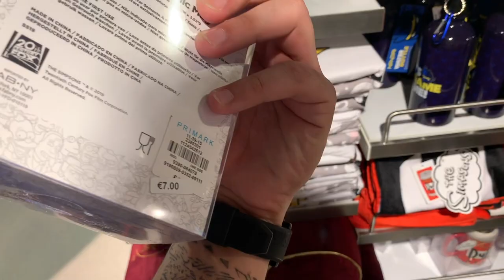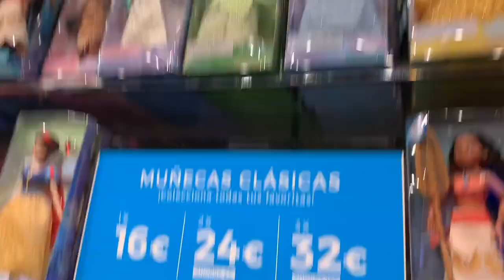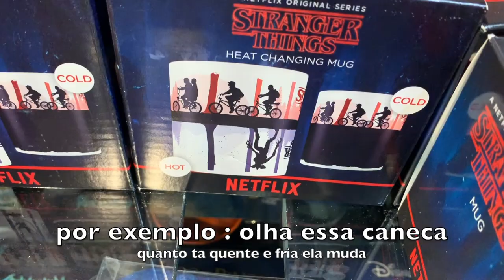GOING TO MADRID TO PREPARE OUR INTERNATIONAL WEDDING